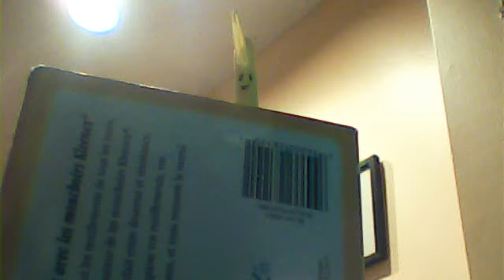Ned's adventure: episode 1.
the beggining of a new series.